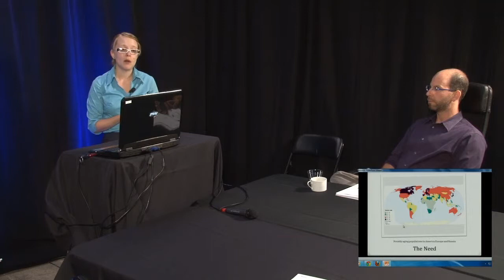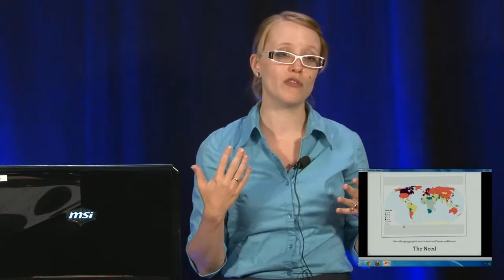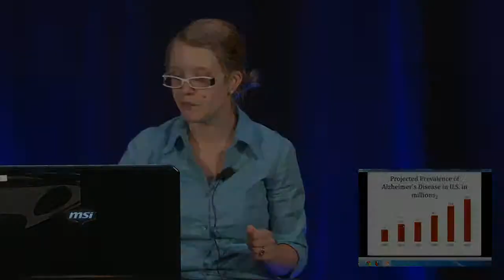ASHA CEUs: Dementia in a Nutshell: Background & Strategies | Amanda Stead, Ph.D., CCC-SLP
- Online Video CEUs. 100% Video Content.  People love our CEUs.   One year subscription to all of our CEU courses for $179 plus ASHA certified.

Many people are unacquainted of the benefits of speech therapy for people grappling with Alzheimer's disease.  Communication function is always affected when an individual has AD.  Speech therapists have a primary role in screening, assessment and treatment, but they can also play a critical role in caregiving training and family counseling.  This course will equip practitioners with a basic understanding of AD and dementia.  This course will also teach strategies to manage behavioral symptoms, increase communicative effectiveness, and improve family interactions.